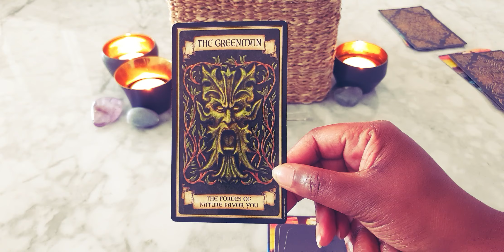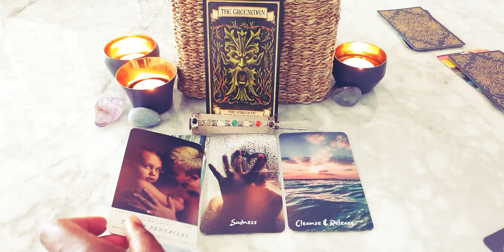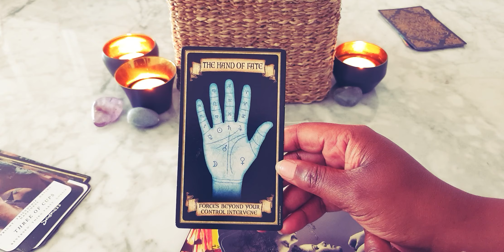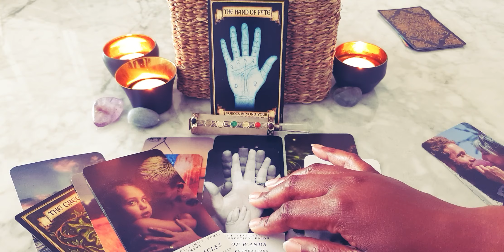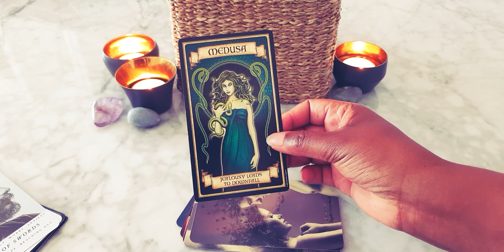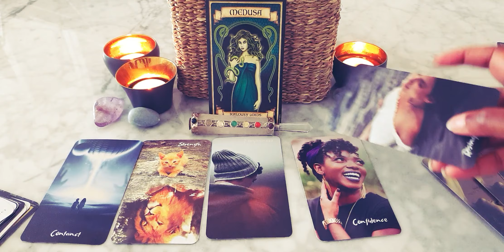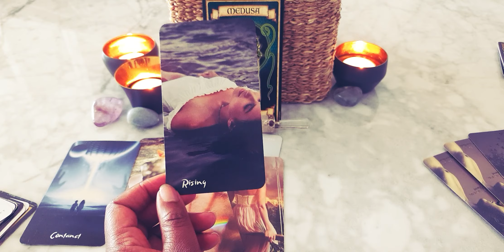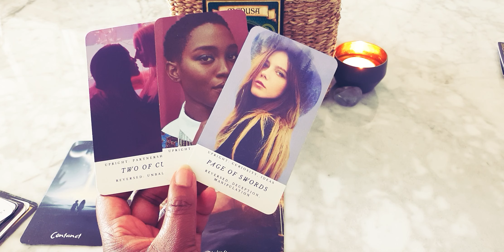Libra Lovescope July - Mercury Retrograde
Love horoscope for sun, moon, rising and Venus. Remember this is a general reading so it might not resonate with everyone. Take what resonates and leave the rest.